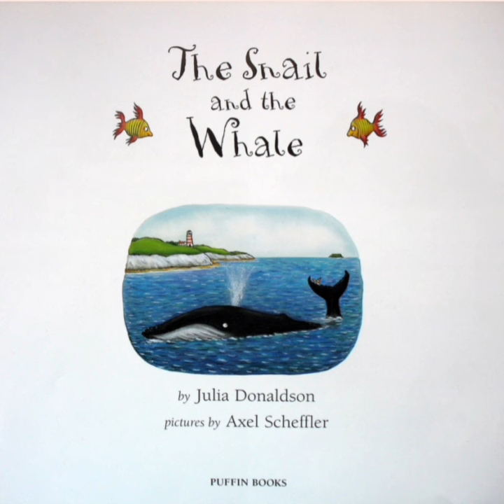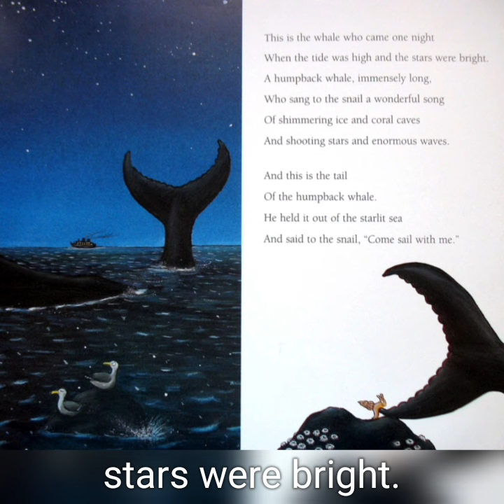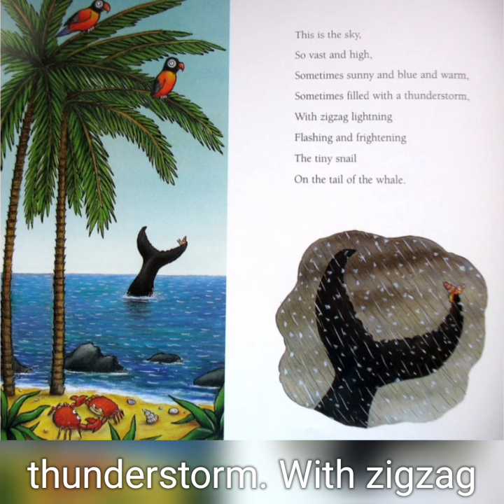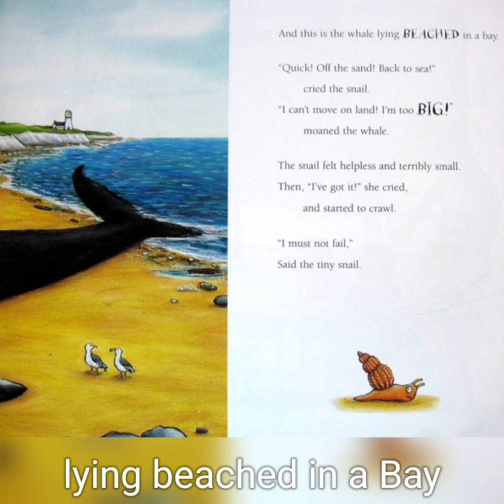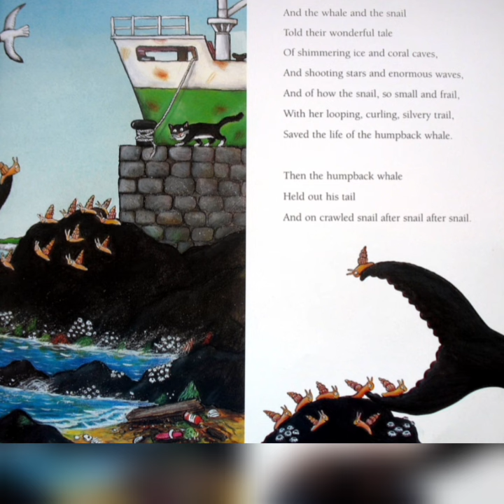Read aloud book - The Snail and the Whale